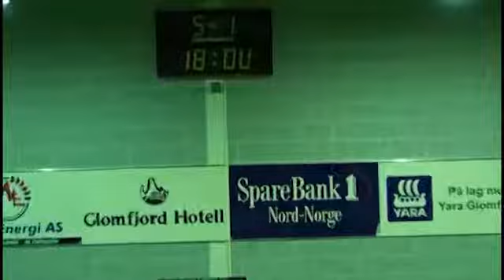Baron Cup 2011-11-19 - Los Olvidados - Gromguttan FK